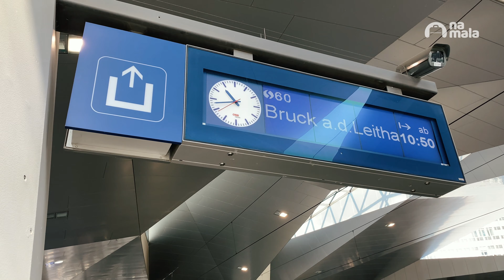[VIAGEM] CHEGUEI NA ESLOVÁQUIA - O QUE FAZER EM BRATISLAVA EM 1 DIA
CHEGUEI NA ESLOVÁQUIA - O QUE FAZER EM BRATISLAVA EM 1 DIA [VIAGEM]

Neste vídeo, vamos fazer uma viagem para Bratislava, a capital da Eslováquia. Vamos conhecer os principais pontos turísticos e descobrir o que fazer em Bratislava. Vou mostrar um roteiro completo do que fazer em Bratislava em 1 dia. Essa é uma viagem de bate e volta de Viena, na Áustria, para a Eslováqui. Dá para ir de trem até Bratislava, em uma viagem de menos de 1 hora. Então, confere o vídeo.

🟢 LINKS ÚTEIS

🟢 APOIE O CANAL COM UM PIX

00:00 Abertura
01:00 Chegada em Bratislava
02:15 Palácio presidencial e história
05:40 Castelo de Bratislava
09:52 Centro histórico
10:26 Estátuas de Bratislava
12:26 Trem na Europa

PODCAST DO CANAL NA MALA
Spotify | Deezer | Apple Podcast | Google Podcast